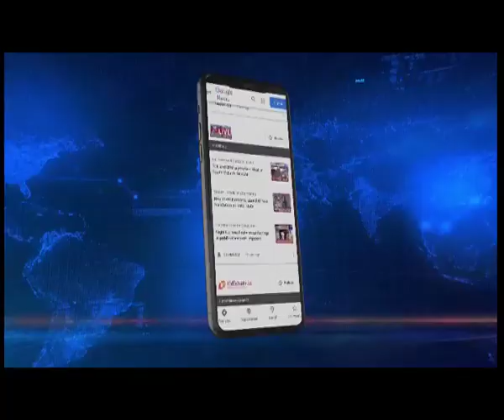Assam Police detains 3 Swedish nationals for VISA misuse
Northeastlive | The Assam police have detained three Swedish nationals for allegedly misusing their tourist visas to preach among tea plantation workers.